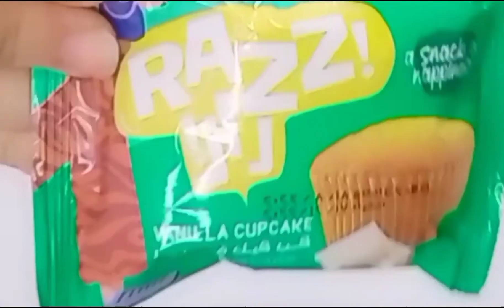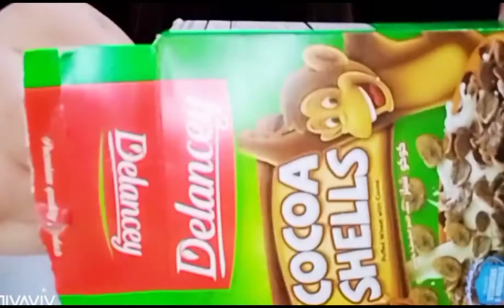ASMR MUKBANG GREEN CANdY , حفلة حلويات سريعة باللون الاخضر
ASMR MUKBANG GREEN CANdY , حفلة حلويات سريعة باللون الاخضر asmr eat ‎@Loly ASMR